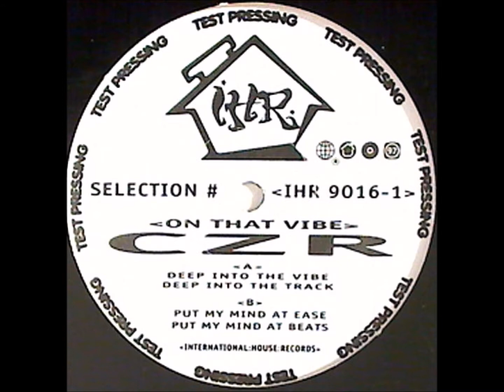CZR ‎- B2 - Put My Mind At Beats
CZR ‎– On That Vibe
International House Records ‎– IHR 9016-1
1997